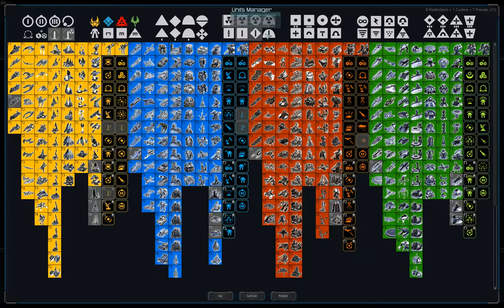Units only Phantom w/ Morgan